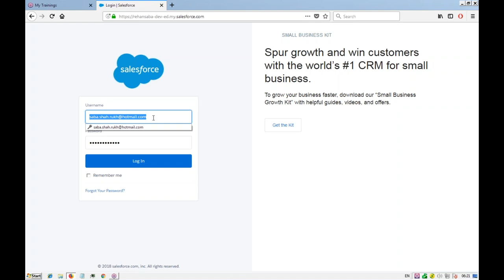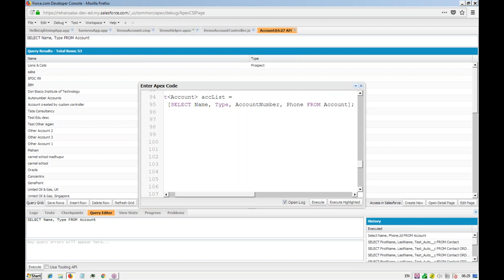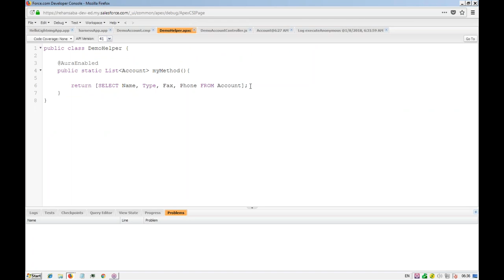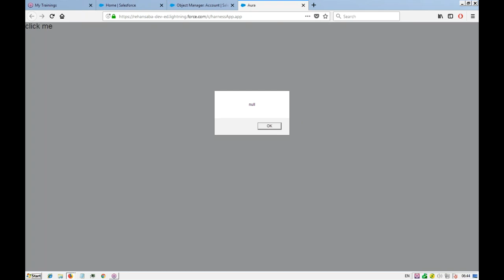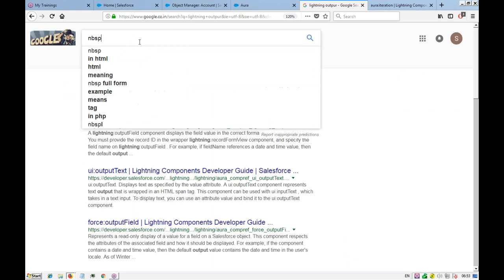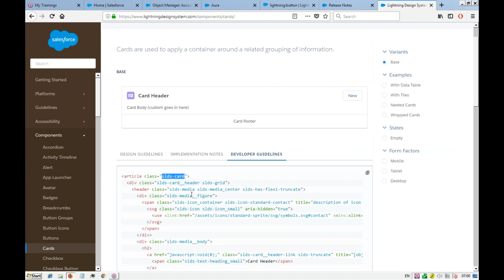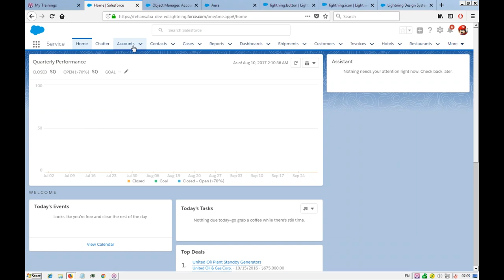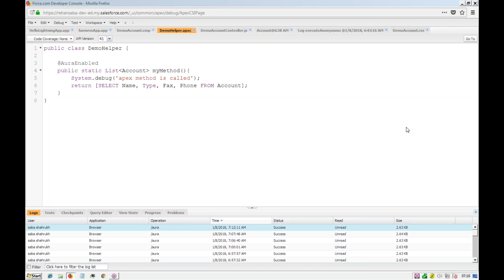Salesforce Lightning development class 4 - display list of records